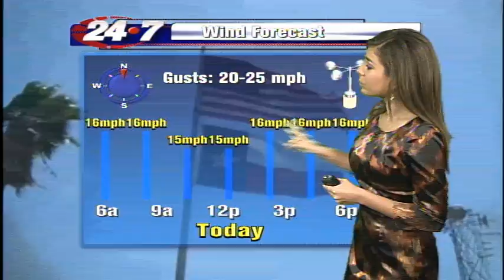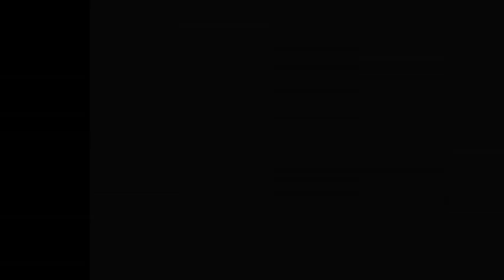Victoria WX forecast 11-12-2014